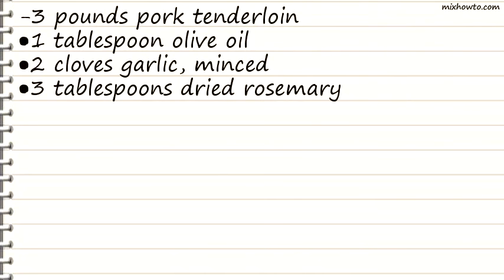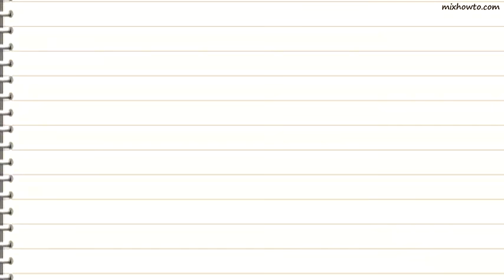Recipe Rosemary Pork Roast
INGREDIENTS:
-3 pounds pork tenderloin
●3 tablespoons dried rosemary